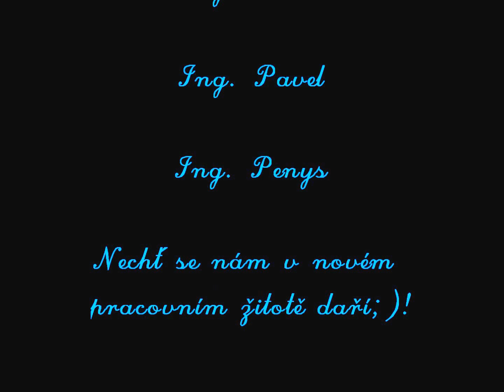Promovaní inženýři DS 19.2.2014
Nemalá oslava po velkých státních závěrečných zkouškách v Pardubicích obor Dopravní stavitelství, kde díky vysokým znalostem byly všichni úspěšní i Roman s zatočenym grafem!